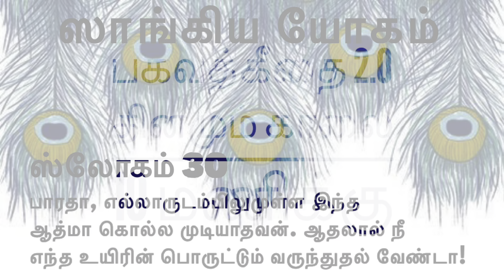Bhagavadgita 2.0 | sloka 1.30 | chapter 2 | saankya yogam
lets spread positivity...
Voice of Nandhini...
Nandhini's Vibes Channel will spread positivity...
 Golu house...